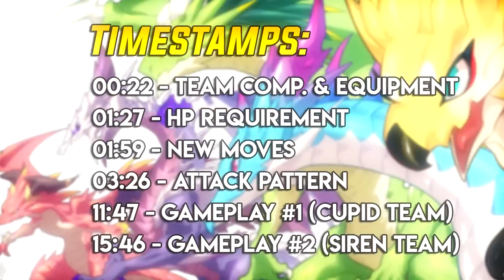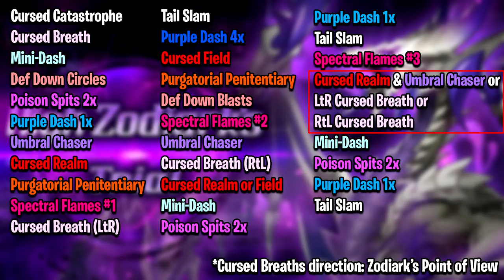Masters High Zodiark Guide - Surpasser of Shadows | Dragalia Lost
Hey guys, I finally managed to finish my Masters High Zodiark guide! Guides for the other four are coming.

Timestamps:
00:22 - Team Comp. and Equipment
01:27 - HP Requirement
01:59 - New Moves
03:26 - Attack Pattern
11:47 - Gameplay #1 (Cupid Team)
15:46 - Gameplay #2 (Siren Team

[BGM  Music]
Zero no Kiseki - Zero no Kiseki
Sora no Kiseki - Fate of the Fairies ZANMAI ver.
Sora no Kiseki - Hoshi no Arika ZANMAI ver.

[Outro Music]
Zero no Kiseki - Fated Time